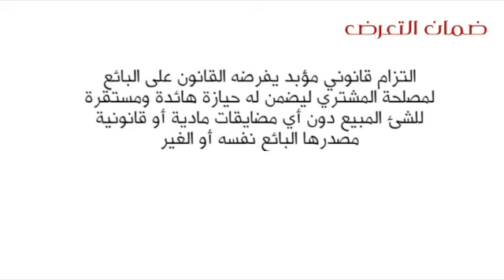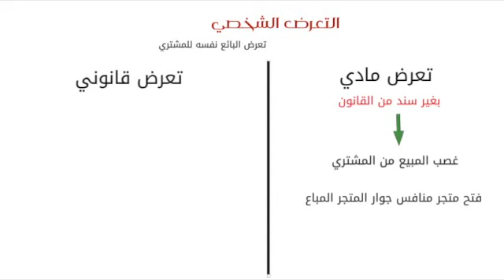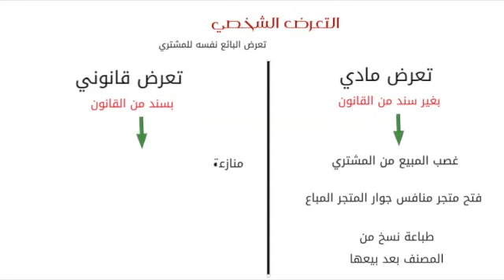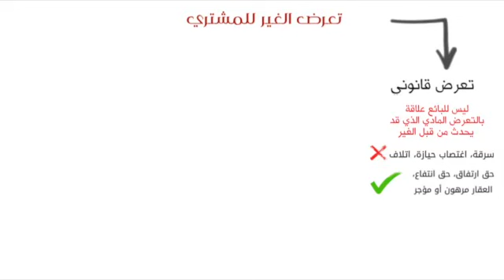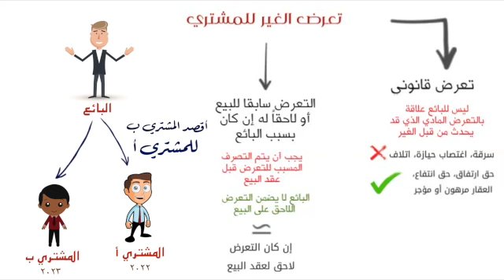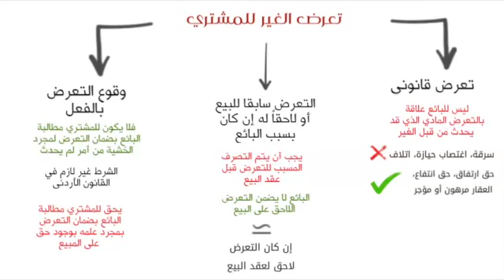الدفع بعدم التعرض والدفع بالاستحقاق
فهرس الفيديو
00:00  مقدمة
01:05 تعريف ضمان التعرض
01:53 معنى التعرض الشخصي
02:05 التعرض المادي الشخصي
02:49 التعرض المادي القانوني
03:39 تعرض الغير للمشتري
07:05 ضمامن الاستحقاق